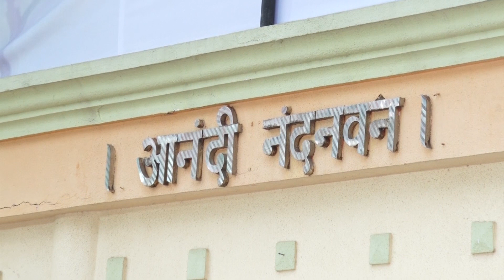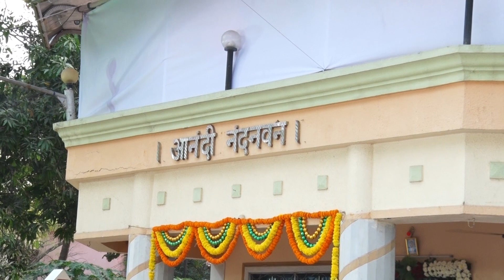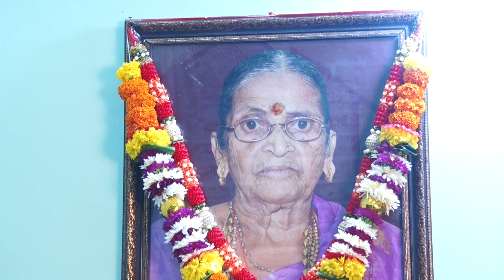SHRUTI WITH RISHIKESH ENGAGEMENT .. STUDIO 9/ 9220914215